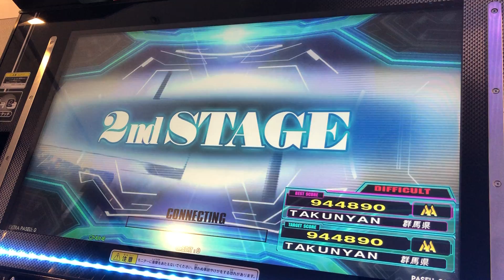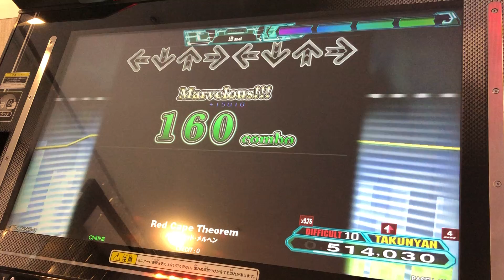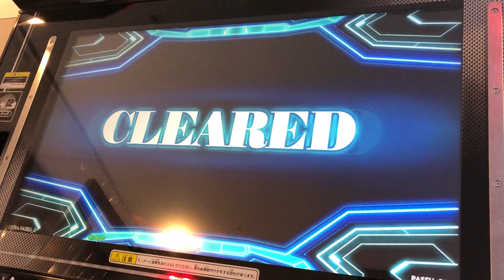【DDR A20 PLUS】Red Cape Theorem【DP DIFFICULT】